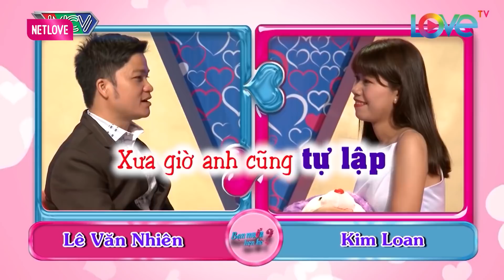Cô nàng chưa mở rào đã SỜ SOẠNG bói toán cho Chàng trai ngay trên sân khấu và cái kết HẾT HỒN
Cô nàng chưa mở rào đã SỜ SOẠNG bói toán cho Chàng trai ngay trên sân khấu và cái kết HẾT HỒN - Bạn Muốn Hẹn Hò Quyền Linh Cát Tường - Bạn muốn hẹn hò hài hước nhất